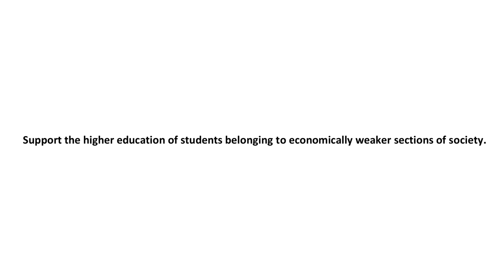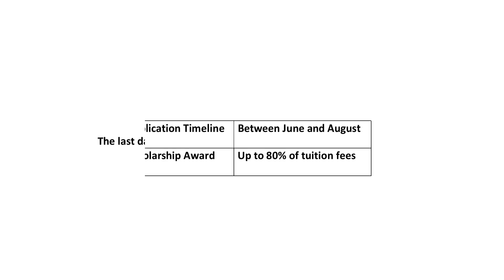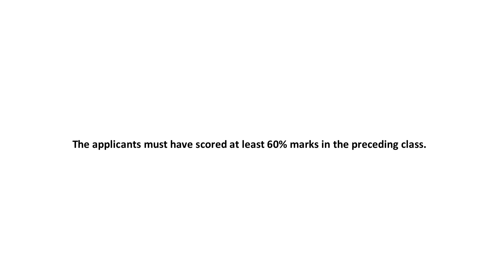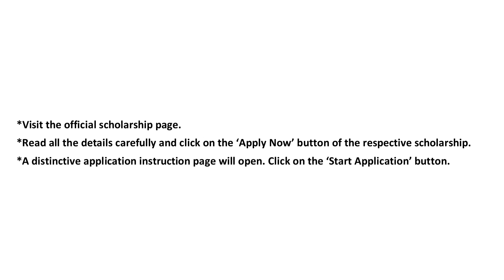CAREER GUIDANCE | Tata Capital Pankh Scholarship Details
Tata Capital Pankh Scholarship

The Tata Capital Pankh Scholarship Programme is a distinctive scholarship programme of Tata Capital Limited that aims to support the higher education of students belonging to underprivileged sections of society. The students who are studying in Classes 6 to 12 or Undergraduate (general or professional) courses are provided up to 80% of the tuition fee to fulfil their academic dreams.
Tata Capital Limited, a popular financial services company of the Tata Group, has introduced this scholarship as a part of its CSR initiative, to bring about a positive change in society by supporting the education of deserving students. Who can avail of benefits under this scholarship? When and where can students apply for this scholarship? How much financial assistance is given under this programme? Get answers to all these questions in detail in this video.